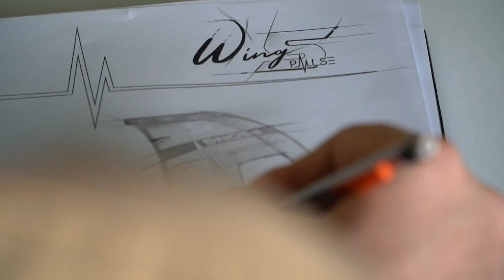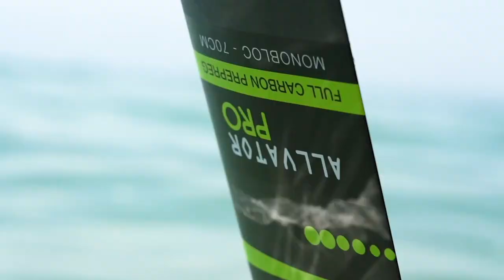GONG GALAXY 2020 HIGHLIGHTS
Hello,

I want to thank you all for this exceptional year, from the bottom of my heart.

Rarely has history ever challenged the capacity of human beings to adapt in such a way. And GONG was no exception.
We have changed more in one year than in the previous ten years.

What has allowed us to adapt successfully are our values, our DNA, which are GONG's pillars: - doing everything for you. - pleasure and sharing. - being passionate technicians. We were 12 people, and that's what made our adaptation successful:
- doing everything for you.
- pleasure and sharing.
- being passionate technicians.

We were 12 in-house in 2019, we are over 40 now, and 100 in a year's time.
The same applies to our 33 factories. Ex: 60 people made our FSPs in 2019, they are 350 now.

Our methods and tools have evolved considerably to specify each micro-task in our job.
Every month we strengthen our capacity with engineers, methodologists, designers, communicators, content producers, product specialists, consultants, customer support, logisticians and much more. They all have a passion for our sports and their jobs.
We strengthen our tools with state-of-the-art software, top digital providers, agile and innovative technologies.

All this for what?
To decide to lower the prices of the inflatable SUPs for example. Why raise prices when we sell twice as much each year? No; we give the best and lower the prices as soon as we can.
To develop a wide choice so that everyone can find their ideal. GONG is 463 boards in 2021 including 52 Wing boards. Our force of creation/testing/production/delivery is considerable. And I am sure you will be wanting even more.
To choose to ban plastic from our board packaging, to consume green electricity, to import by train twice as expensive as the boat but so much less polluting.

Everything costs us more, requires more effort and precision. But we all have realized one thing in 2020: the value of our freedom and by extension the value of nature, of simple things and therefore of our outdoor leisure activities.
A single, human shareholder has a choice. He may decide to bet on his teams by hiring and motivating, to reward his customers by increasing quality and lowering prices, to invest in tools and methods... to ultimately leave you the choice. The choice of a vast offer, the choice of reasonable prices, the choice of values.

We have travelled little, we have respected the rules, we have taken hits and bounced back... and today we are more solid than ever, 1000% dedicated to keeping our promise: to make each session a moment of intense emotion and pleasure.